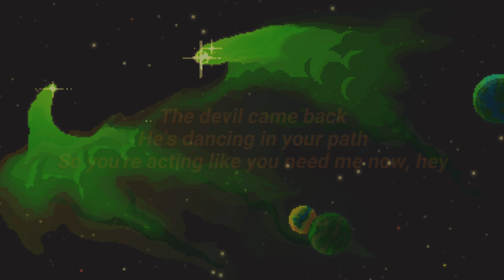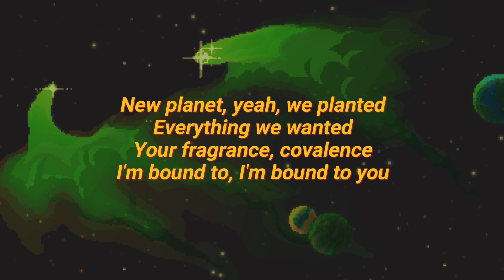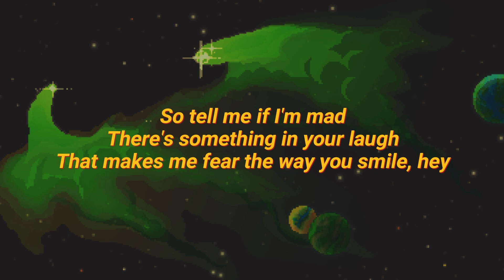Joji - Normal People (ft. rei brown) | 1 HOUR + LYRICS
D A Y D R E A M E R
HAVE A NICE DAY GUYS (* ^ ω ^) 🧡💛🧡💚💜❤♥
ENJOY THE SONG ♪♪♪ ♪♪♪ ♪♪♪
my random thoughts for today (pls dont read this):
nicee mỗi tuần 1 video joji
tags